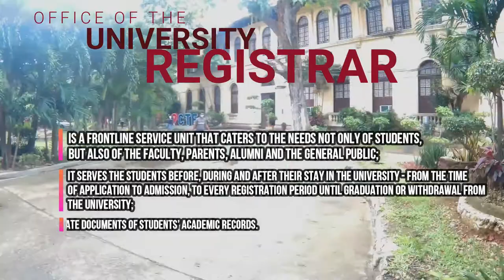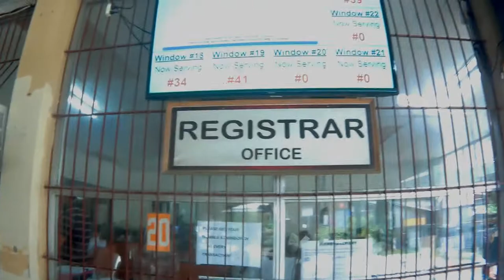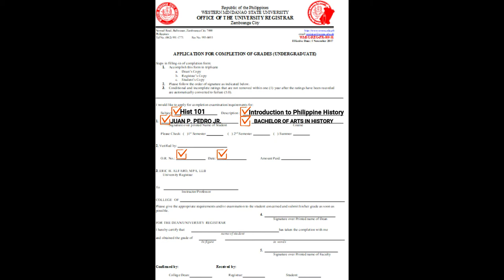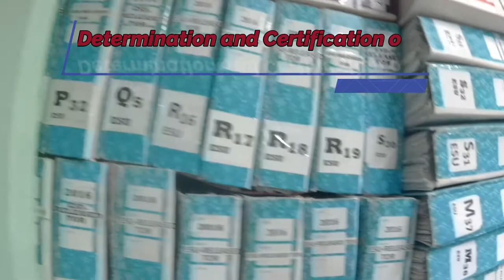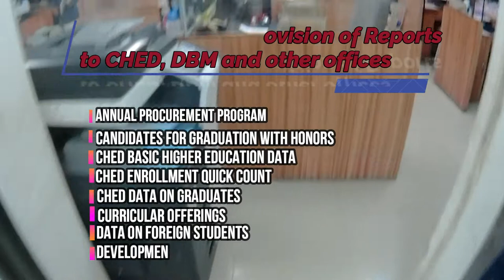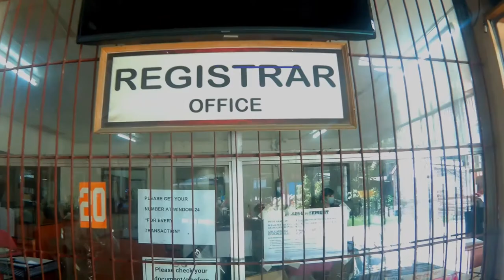WMSU-REGISTRAR'S OFFICE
WMSU-Registrar's Office Online Orientation